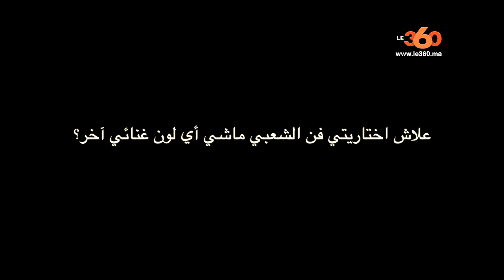Le360.ma • وليد الرحماني- ملاهي الليلية ضرورية ومكنقلدش عبد الله الداودي